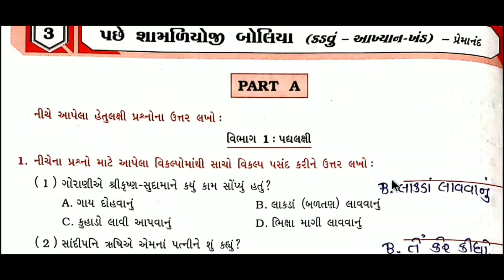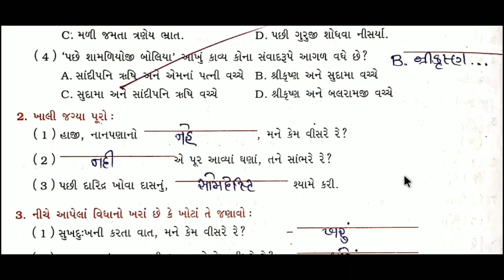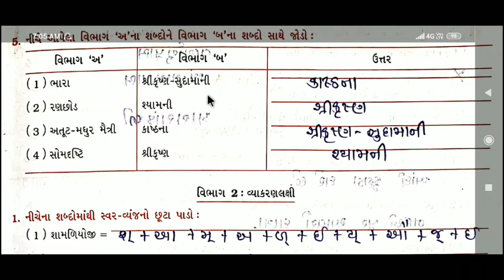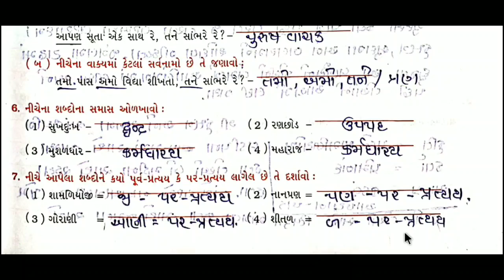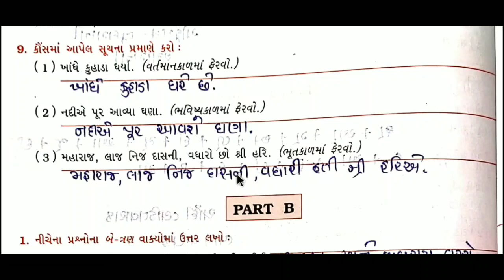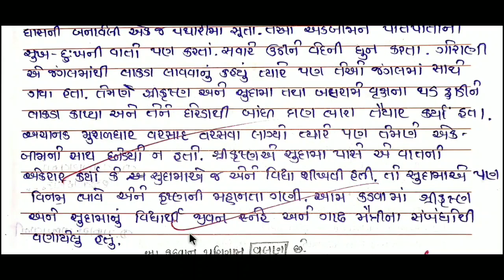Std 9 gujarati ch 3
Pache samaliyoji boliya
questions answers

keep watching
keep learning